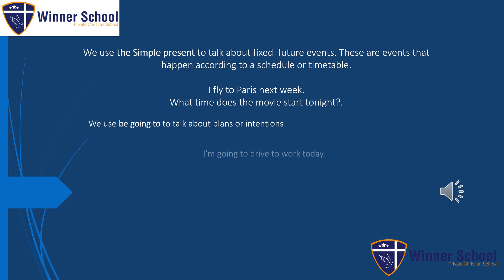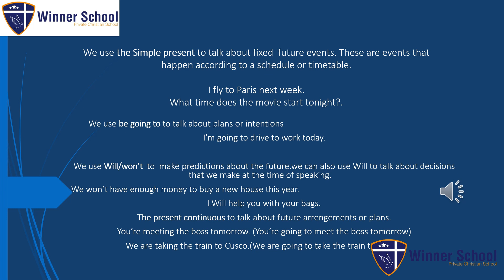Ingles 5to secundaria Miss kathy